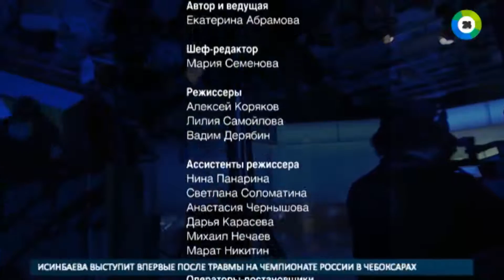Домашнее задание как повод для уголовного дела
Учителя младших классов из Златоуста обвинили в издевательствах над детьми, которые заключались в чрезмерной строгости и больших домашних заданиях.